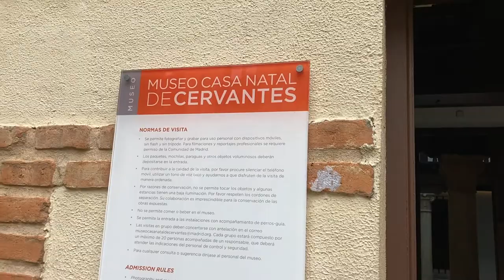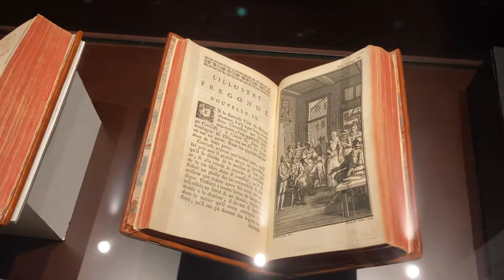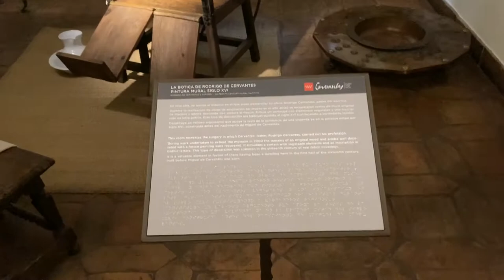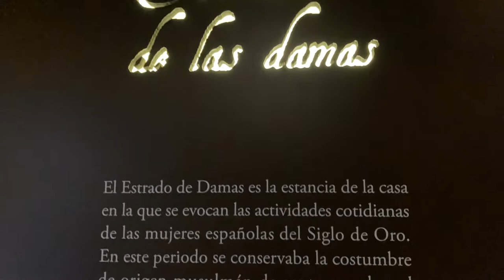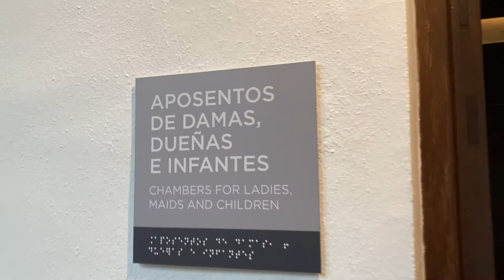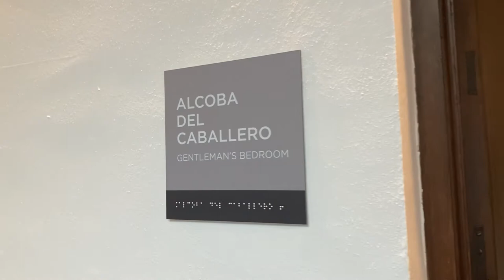Cervantes Birthplace Museum. Alcalá de Henares, Spain.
“Truth shrinks and doesn’t break, and is always over lies like oil on water"
(The Ingenious Gentleman Don Quixote of la Mancha)

In the historic center of Alcalá de Henares.
 The Cervantes Birthplace Museum is located in the place where the Cervantist Luis Astrana identified the family home of Miguel de Cervantes Saavedra (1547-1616) and where the writer spent his early years.  It recreates the home of a wealthy family from the 16th and 17th centuries and allows an approach to the life of the Golden Age, to the customs, tastes and daily chores of its inhabitants.